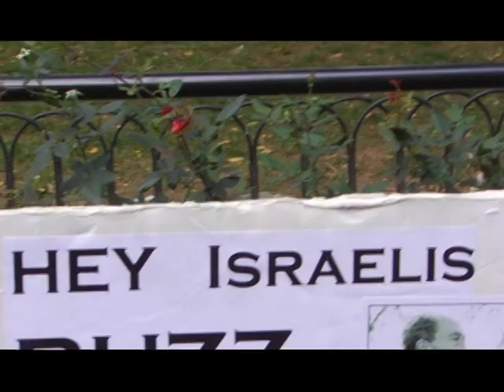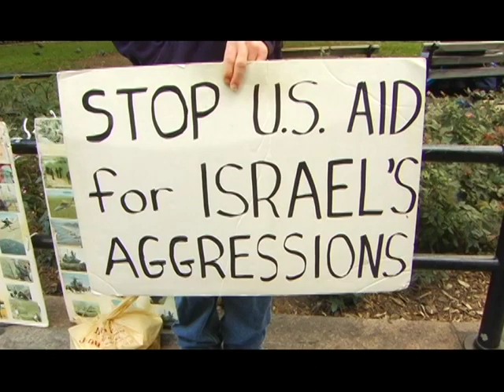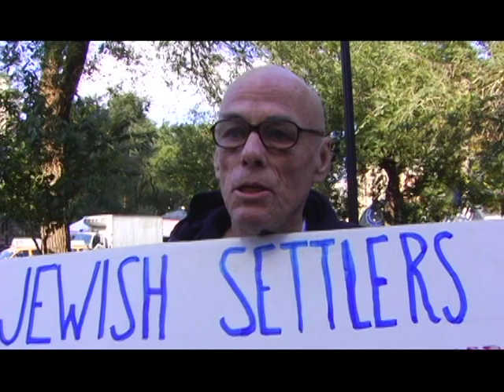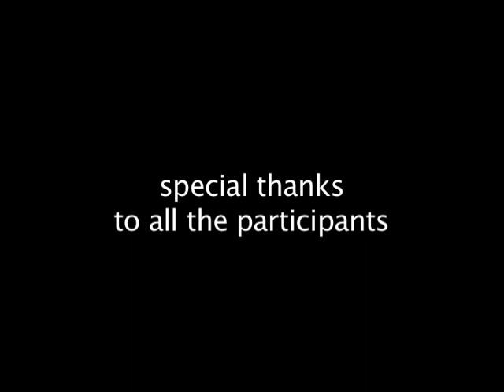A Day For Palestine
A documentary i made back in 2008 in Union square , New York city
Following a group of Pro- Palestine American Activists during their weekly March